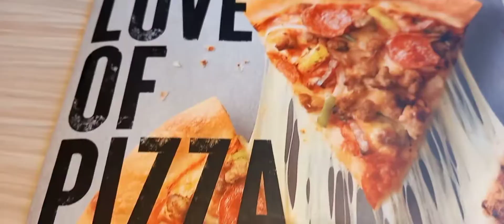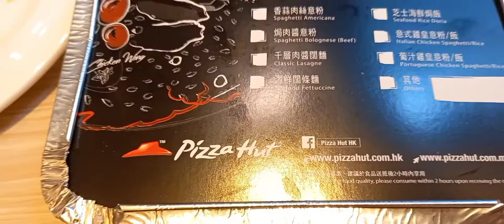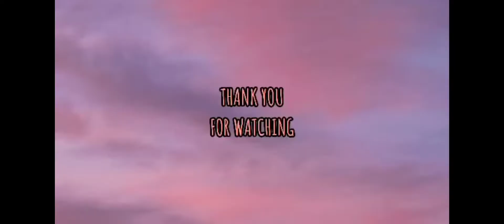Araw ng mga Pusong Salawahan....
salo2x  araw ng mga  puso... @marianejoytorregosahk